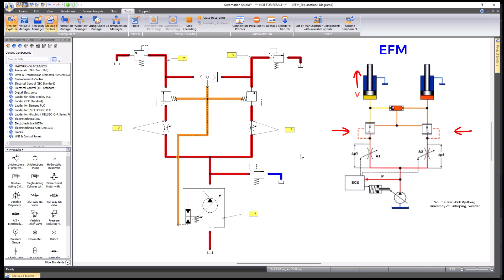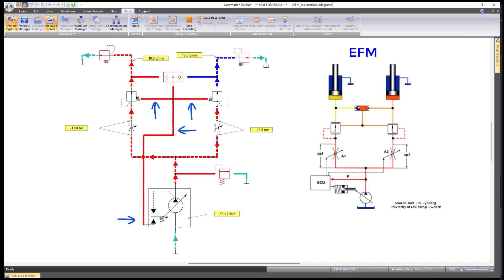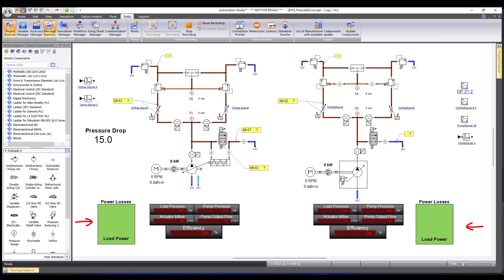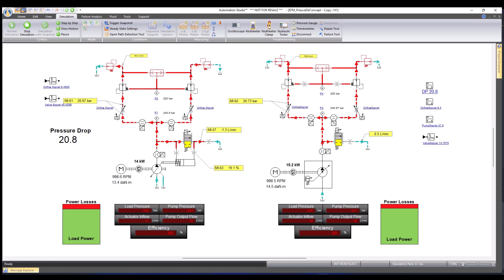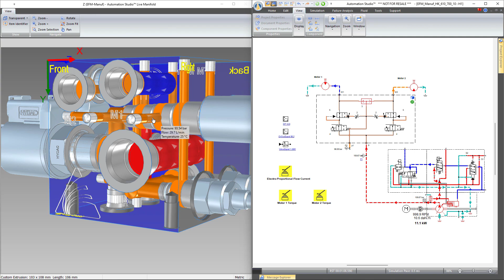Electro-Hydraulic Flow Matching (EFM) Concept in Automation Studio™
The EFM concept is applied in hydraulic systems with more than 1 actuator and its objective is to have load independent and proportionally controlled speed of the system functions.

0:15 Concept Overview
2:38 Example using Automation Studio™
5:19 Application using Manufacturers' Catalogues and 3D Manifold Block